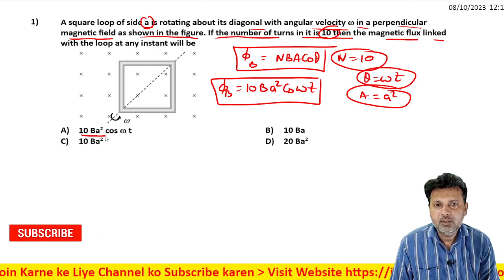1 Electromagnetic Induction Level 1 Test 3